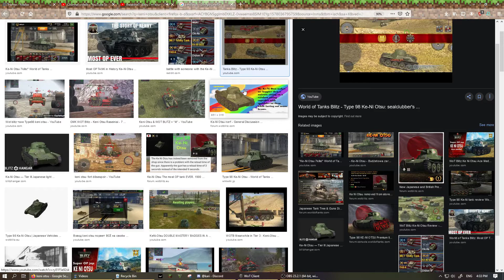what the fuck have I done